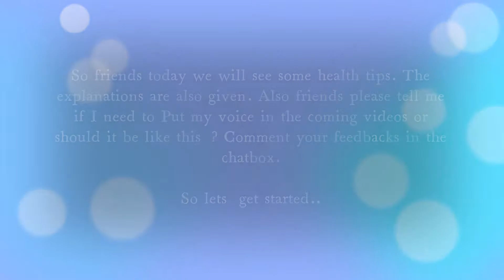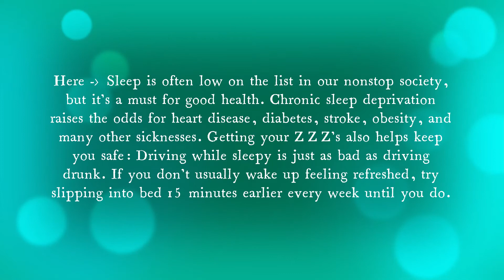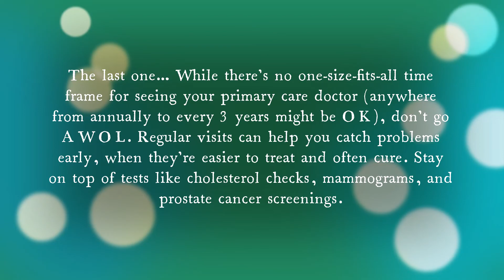Some healthy tips and tricks for you body.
Hi friends, Today i will show you a video on Some healthy tips and trick.. so watch till the end without skipping, also like, comment, share, like and subscribe.. and also the bell button thank you and see you all on my next video.

For viewing...